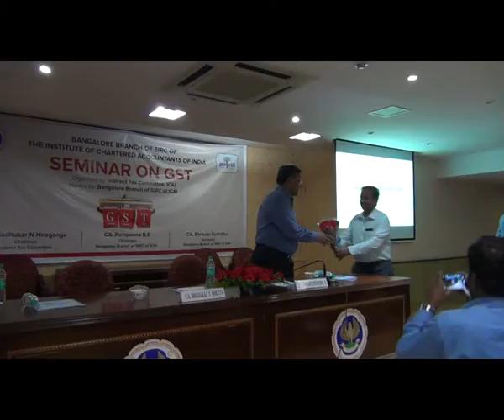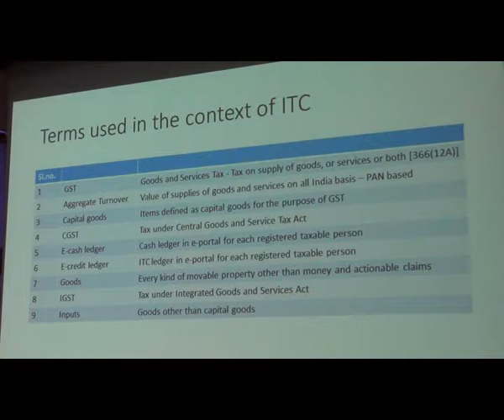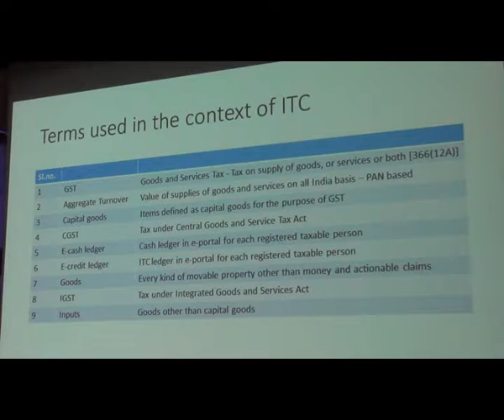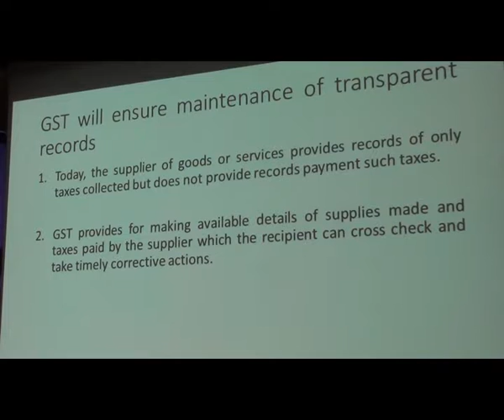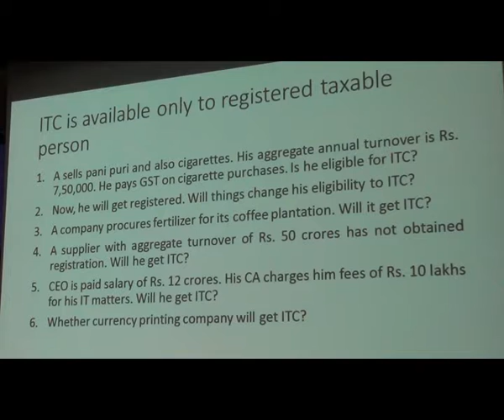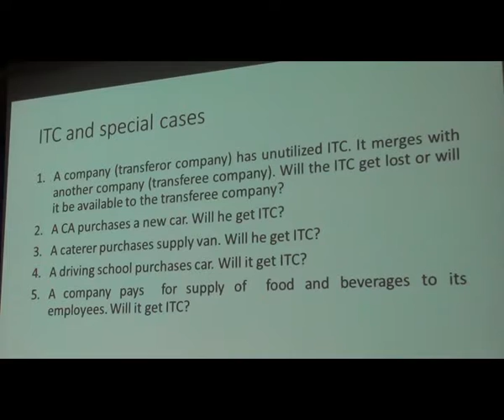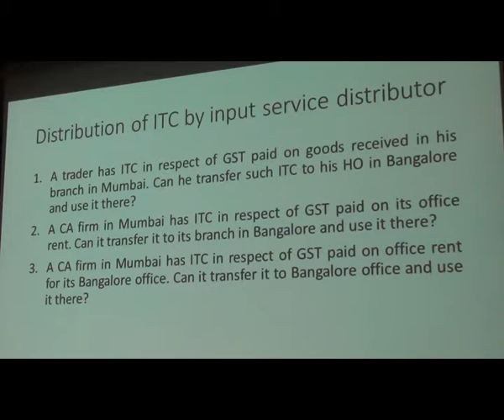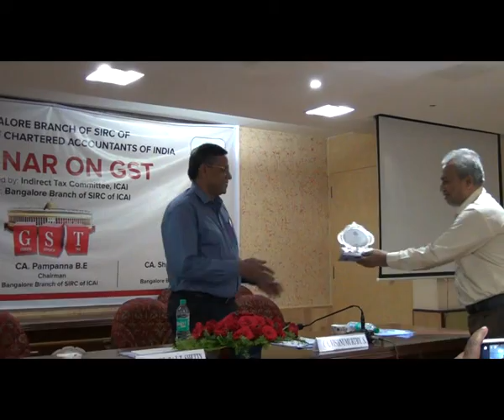Input Tax Credit Transitional Provision by CA Vishnumurthy S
on 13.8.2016 by CA  Vishnumurthy S